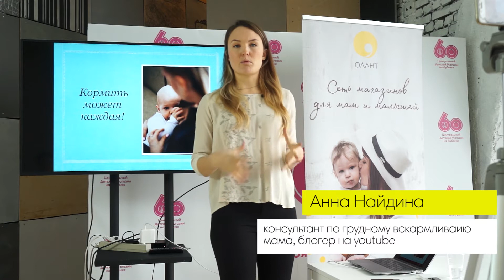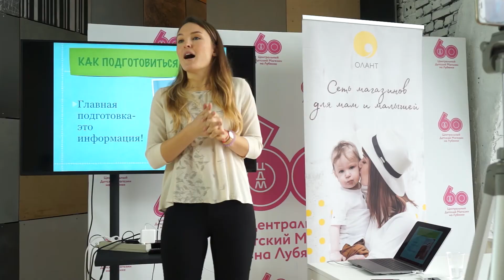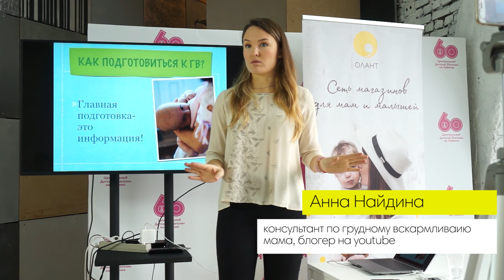Подготовка к грудному вскармливанию. Основы ГВ. Часть 3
В этом видео Аня расскажет о самых странных советах, которые дают беременным при подготовке к родам и грудному вскармливанию.

1. Эксклюзивные мастер-классы от ведущих акушеров-гинекологов, психологов, консультантов по грудному вскармливанию, специалистов по детскому сну и здоровому питанию.

2. Обзоры на лучшие товары и бренды.

3. Все необходимое: белье и одежда для беременных и кормящих мам, принадлежности в роддом, все для грудного вскармливания, весь спектр продукции для новорожденных и детей первого года жизни: коляски, мебель, постельные принадлежности, аксессуары по уходу за малышом, одежду, автокресла, развивающие игрушки.